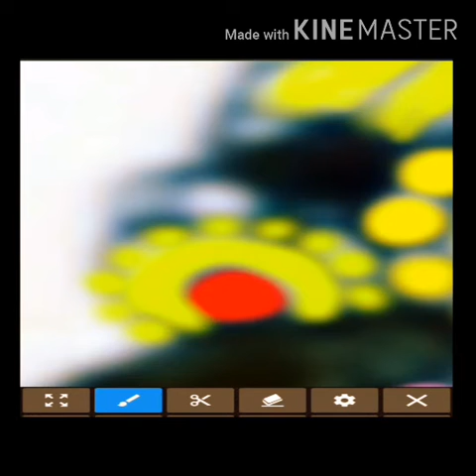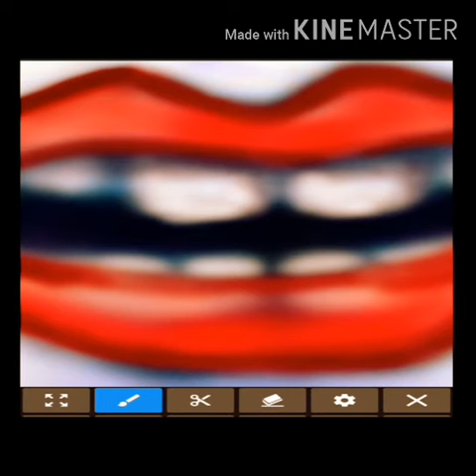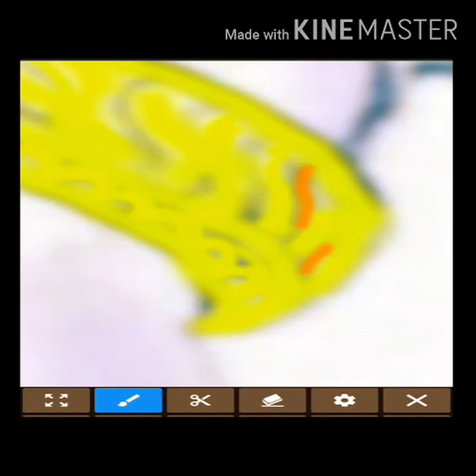HAPPY LITTLE KRISHNA PAINTING PART : 1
Painting by Atul NeHare Krishna ! 🙏